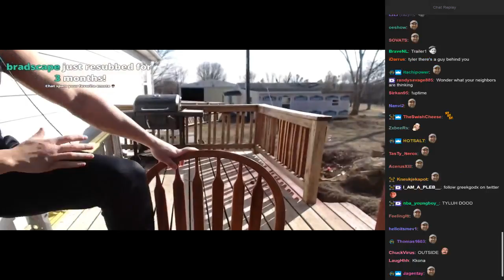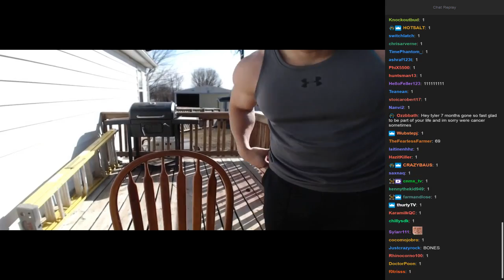Tyler1 Calls Deer On Stream And Greek Exposes their Script [W/Chat]